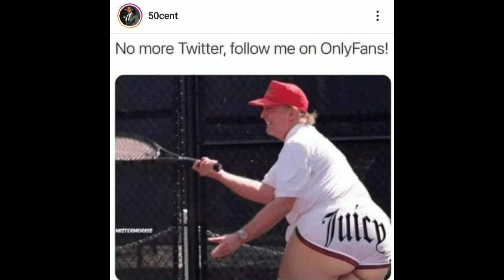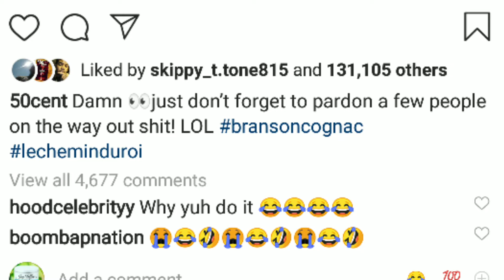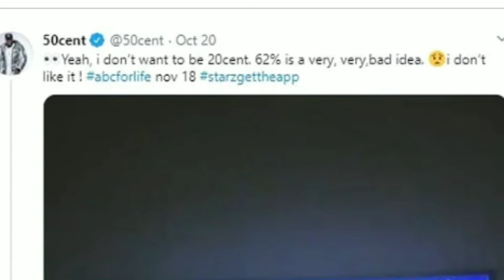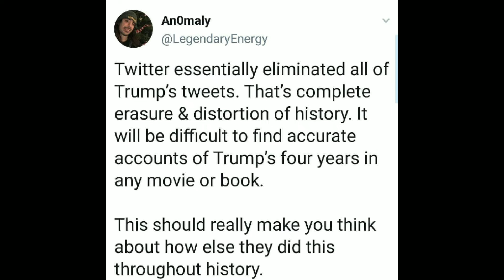50CENT CLOWNS TRUMP TWITTER PROBLEMS, EVERYONE SHARE YOUR THOUGHTS ON DELETION